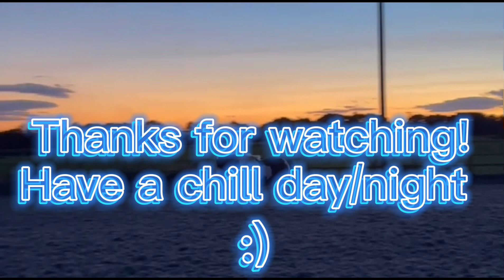Happy no stirrup November!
Yep! I just jumped with no stirrups

Pets in my video!

if ya wanna know my pets check my channel desc :)